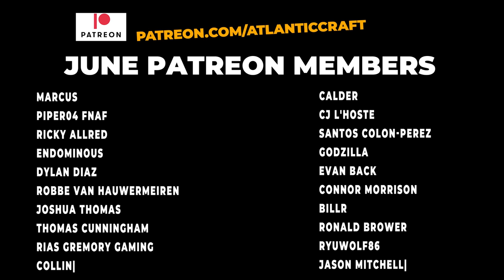MANHUNT PIXELMON SCARLET & VIOLET! (Speedrunner vs Hunter)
POKEMON MANHUNT but it's Generation 9 Pixelmon!! Today in Minecraft Cody must speedrun his gen 9 starter pokemon to level 100 before the hunters defeat him in a pokemon battle!! Will Cody win the first ever Scarlet vs Violet Pokemon manhunt? Watch to find out!!